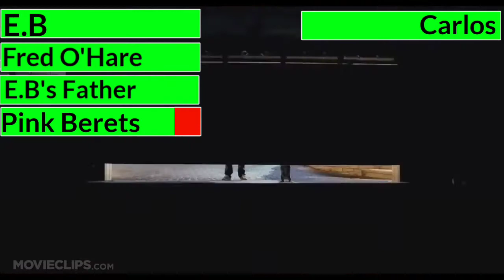Hop (2011) Trailer with healthbars